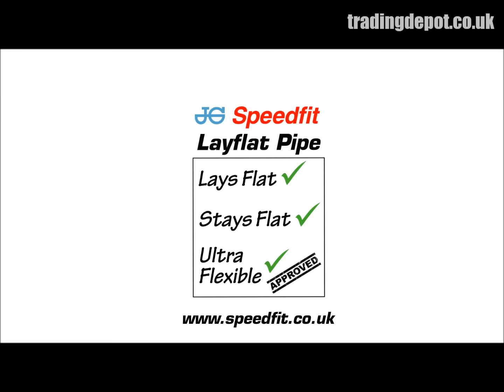JG Speedfit Layflat Pipe Explained By The Technical Team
See exactly why John Guest Speedfit's new Layflat Pipe is proving so popular with plumbers and installers alike.

The experst at John Guest speedfit talk about the new product in detail and cover some of the advantages over alternative traditional PEX pipe.